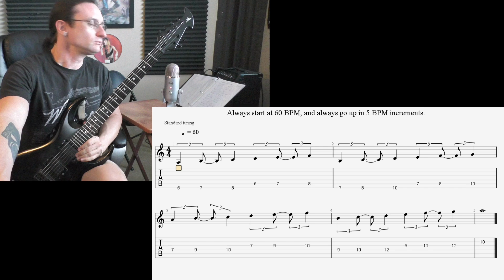Suhail Video Recap 5-19-21